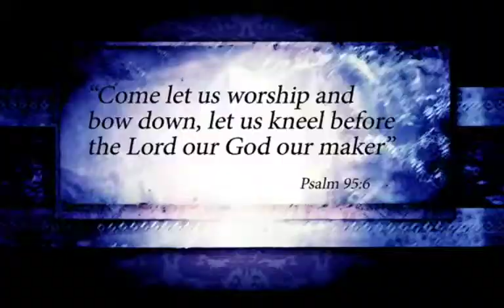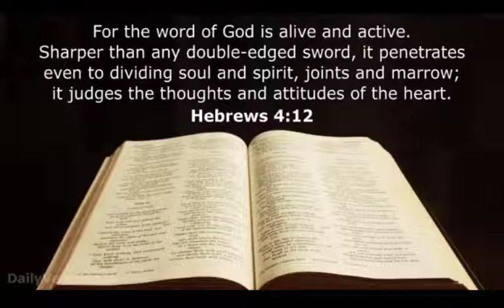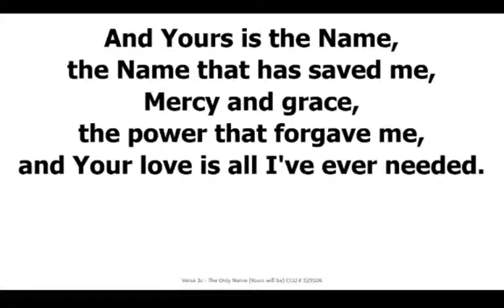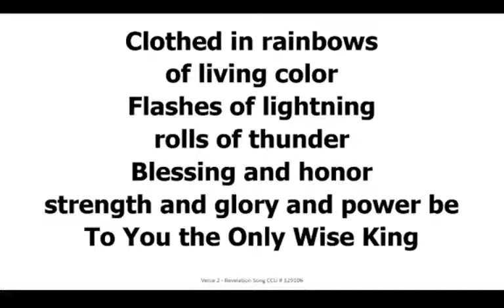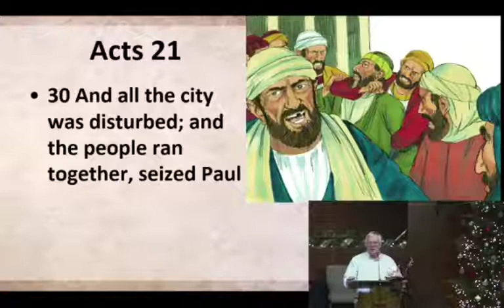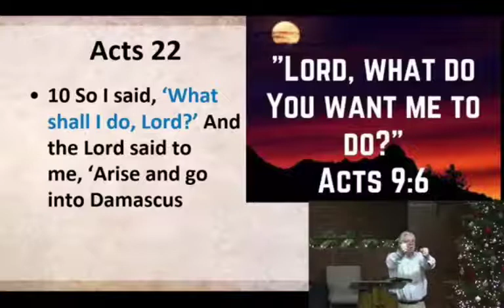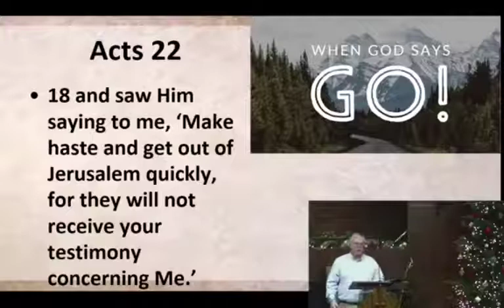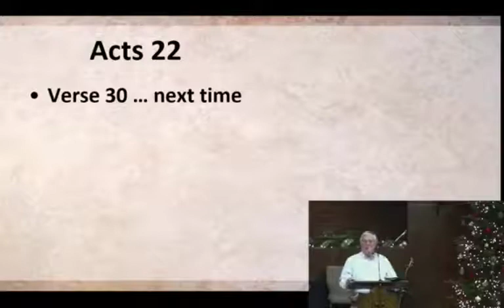2021 0103 AM Acts 22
Pastor Bill speaking on Acts 22